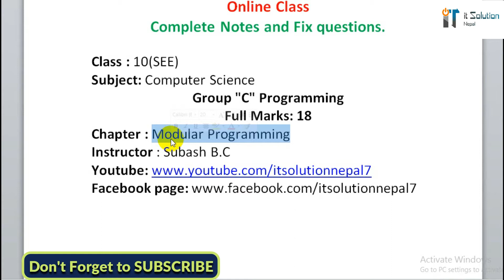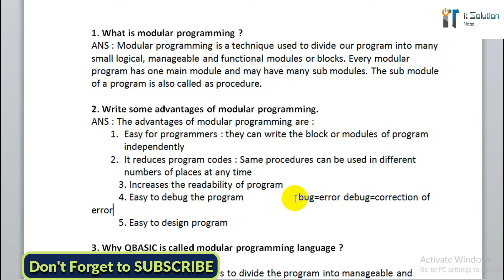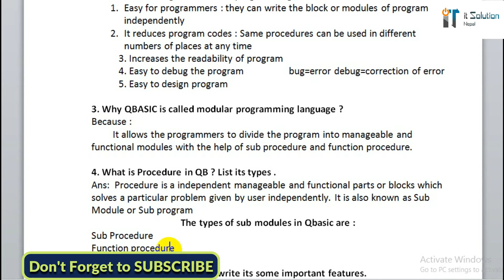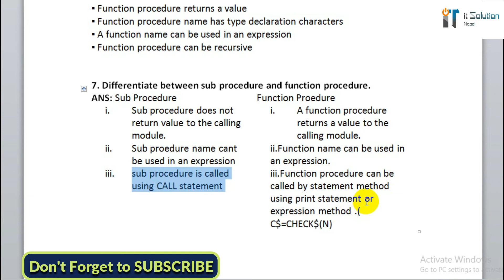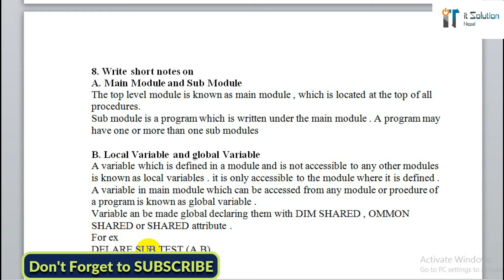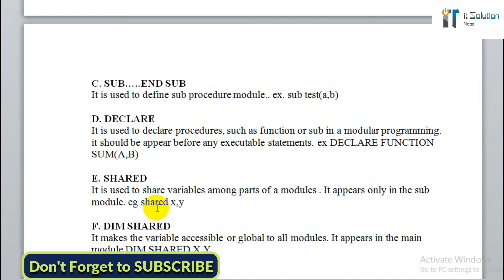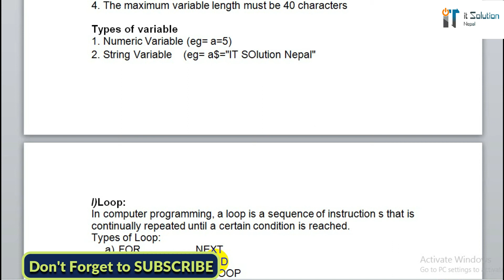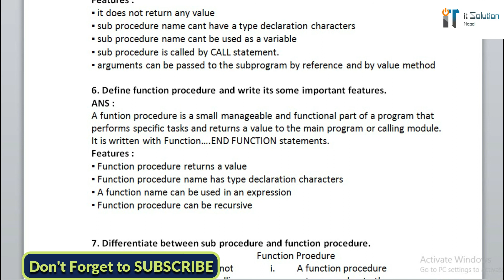Modular programming in QBASIC Part 1 for SEE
IT Solution Nepal is a technical and educational channel that helps to solve technical problems.